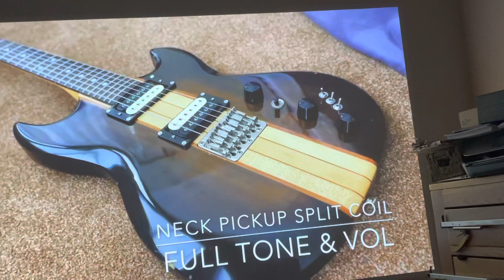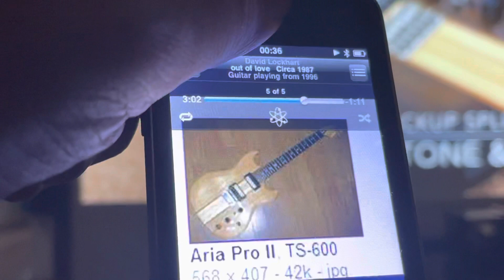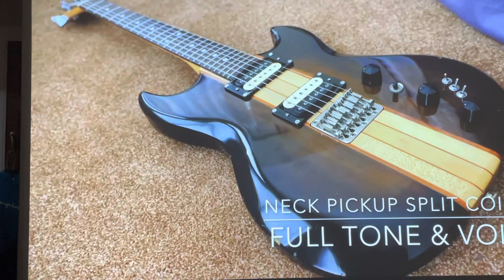Out of Love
Performed by 373
Band members: Alan Hammil, Ramsay McVicar, Jimmy Tinto, Willie Marshal and David Lockhart.
   written by Alan Hammil.